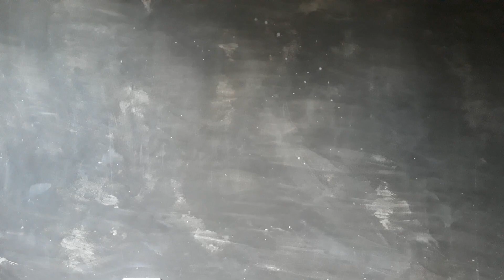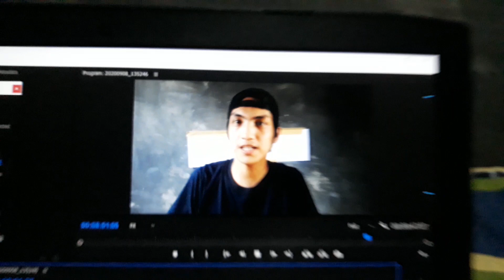Unang " SAHOD " sa YOUTUBE bilang isang FISH KEEPER / AQUASCAPER ( MAGKANO !? )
Nakakatuwa lang isipin mula sa aksidente ko lang  nalaman ( fish keeping ) to the point na  nagustuhan at inaral hanggang sa naging Hobby ko na talaga at ngayon na di ko inakala na aabot ako sa puntong kikita ako dahil sa hobby na to ! hahaha. Mind BLOWING 😂

Correction * 75 gallon tank

Lets talk anything about water !